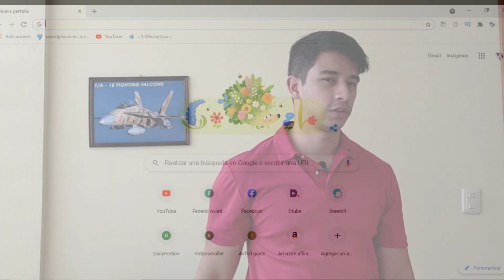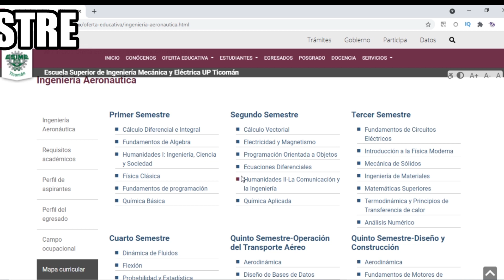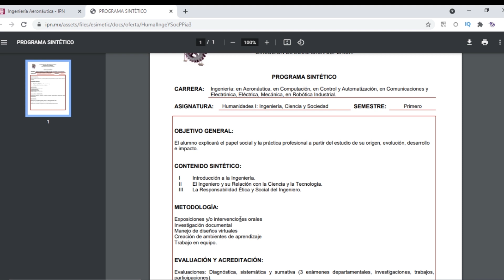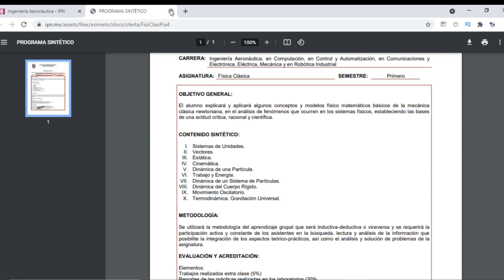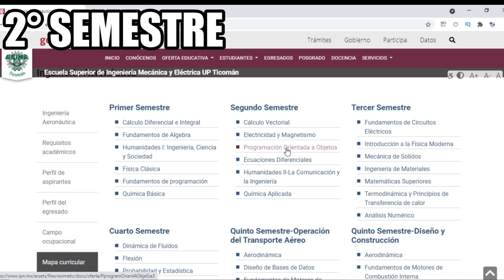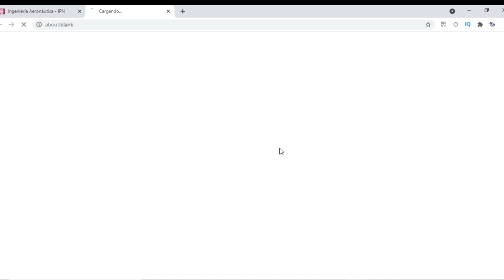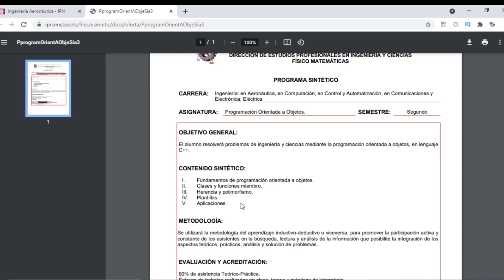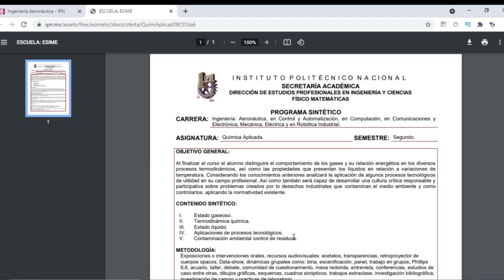ESTUDIA INGENIERIA AERONAUTICA EN EL IPN 😎| ESIME TICOMAN Y UPIIG 🛫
Llegamos a los 300 likes 💪. Con este video inicio la serie donde analizo el plan de estudios de la carrera de ingeniería aeronautica de la ESIME Ticoman, que también aplica para la UPIIG, esto con base a mi experiencia cuando estudia la carrera y además agrego algunas recomendaciones que te pueden servir una vez que egreses para complementar tus conocimientos.

Un poco de orientación vocacional y mas aquí en Aeromundo 😎

✅ SE PARTE DE LA AEROTRIBU ✈️📱💻

✅ CURSOS (GRATIS 🥳)

✅ BIBLIOGRAFIA 📙📚

🚩 Los MEJORES LIBROS de INGENIERIA AERONAUTICA 👇👇👇

🔧 Estructuras Aeronáuticas (Megson)

🔥 Turbinas de Gas (Saravanamuttoo)

🌀 Fundamentos de Aerodinámica (Anderson)

✅ MI EQUIPO

Mi super cámara (De hecho es celular 😉)📱

Mi poderosísima compu 💻

Mi interfaz de audio 🔉

Mi micrófono 🎙